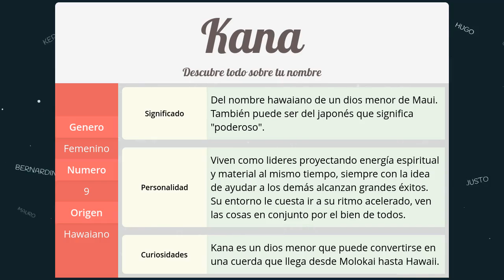Significado de Kana, nombre Hawaiano para tu bebe niño o niña (origen y personalidad)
Descubre el significado del nombre (Hawaiano) Kana y el origen de su procedencia. En la fuente original podras descubrir la personalidad y algunos datos curiosos del nombre para tu bebe.